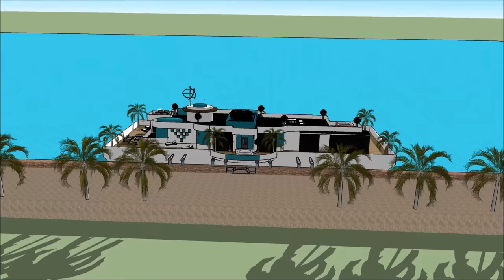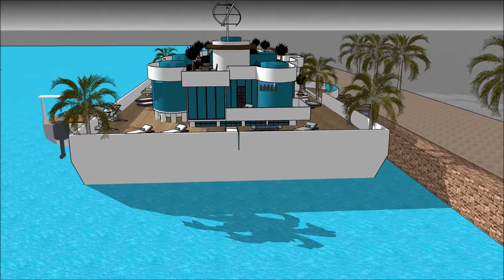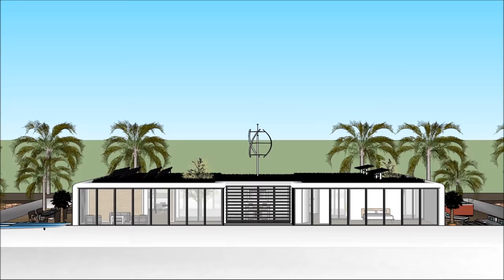हाइड्रा हाउसबोट फ्लोटिंग हाउस फ्लोटिंग होम हवेली फ्लोटिंग हाउस एम्स्टर्डम नीदरलैंड्स में भारत डिजाइन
हाइड्रा हाउसबोट फ्लोटिंग हाउस फ्लोटिंग होम हवेली फ्लोटिंग हाउस एम्स्टर्डम नीदरलैंड्स में भारत डिजाइन हाउस बोट को जीवन की गुणवत्ता बनाए रखने के लिए किया जाता है:

हाइड्रा हाउसबोट फ्लोटिंग हाउस फ्लोटिंग होम हवेली फ्लोटिंग हाउस एम्स्टर्डम नीदरलैंड्स में भारत डिजाइन एक असाधारण बर्गे हाउस बोट डिजाइन शामिल है जो असाधारण उपयोगकर्ता के लिए बजरा हाउस बोट किराए पर तैयार है

हाइड्रा हाउसबोट फ्लोटिंग हाउस फ्लोटिंग होम हवेली फ्लोटिंग हाउस एम्स्टर्डम नीदरलैंड्स में भारत डिजाइन इसके नीचे तहखाने के साथ तीन स्तर की योजना है, जिसमें किरायेदार के लिए आवश्यक सभी सुविधाएं शामिल हैं। हाउस बोट बर्ज में अद्वितीय वास्तुशिल्प सुविधाओं के साथ एक अद्वितीय आधुनिक समकालीन डिजाइन है। इसकी खाड़ी के खूबसूरत दृश्य के साथ इसके लाउंज क्षेत्र हैं